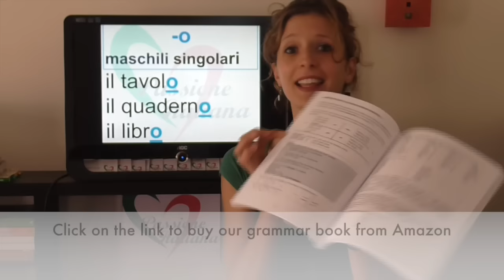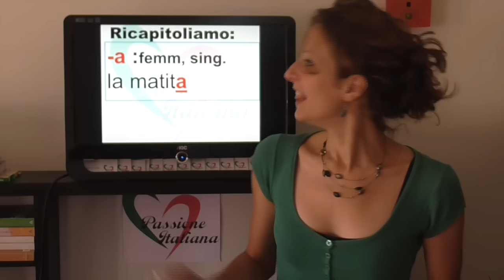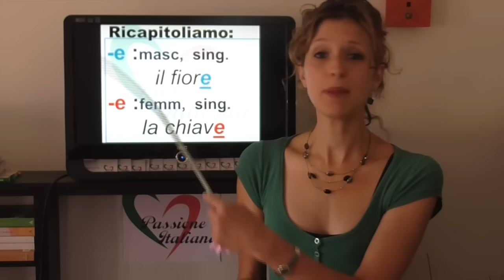1. Learn Italian Beginners (A1): Masculine and feminine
1. Learn Italian Beginners (A1): Masculine and feminine

Tutti i sostantivi in italiano hanno un genere (maschile o femminile) e un numero (singolare o plurale).
Al singolare generalmente:
- i sostantivi che finiscono in “-o” sono maschili (es. il tavolo, il libro)
- i sostantivi che finiscono in “-a” sono femminili (es. la matita, la tazza)
- i sostantivi che finiscono in “-e” a volte sono maschili (es. il cane, il pesce) e a volte sono femminili (es. la chiave, la carne). Esistono eccezioni a questa regola: ci sono sostantivi maschili singolari che finiscono in “-a” (es. il problema, il sistema) e sostantivi femminili singolari che finiscono in “-o” (es. la mano).
Questa è solo la regola di base, ci sono anche altre regole che vedremo in video di livello più alto. Rimanete con noi! Consiglio: per sapere con più certezza se un sostantivo è maschile o femminile controllate l’articolo (la carne, la mano, il pesce).
Potete usare i nostri video anche per imparare nuove parole. Scrivete le parole che incontrate di volta in volta e il vostro lessico diventerà sempre più ricco!

In Italian all nouns have a gender (masculine or feminine) and a number (singular or plural).
In the singular form, generally (but not always):
- nouns ending in “-o” are masculine (e.g. il tavolo = the table, il libro = the book)
- nouns ending in “-a” are feminine (e.g. la matita = the pencil, la tazza = the cup)
- nouns ending in “-e” are sometimes masculine (e.g. il cane = the dog, il pesce = the fish) and sometimes feminine (e.g. la chiave = the key, la carne = the meat).
There are exceptions to this rule: some masculine singular nouns end in “-a” (e.g. il problema = the problem, il sistema = the system) and some feminine singular nouns end in “-o” (e.g. la mano = the hand).
This is the basic rule to start with, there are other rules that we’ll see in more advanced videos. Stay with us!
Top tip: to be sure if a noun is masculine or feminine, look at the article (la carne, la mano, il pesce).
You can also use our videos to learn new vocabulary. Write down the words as you see them to build your vocabulary.

Ciao!